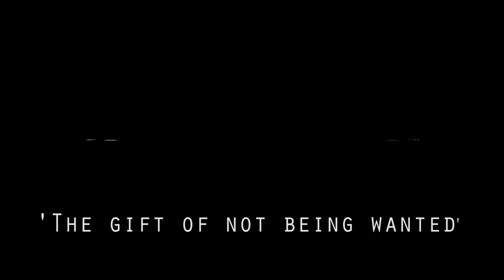Martin Delaney & Stormfield live @ Crux AV, London